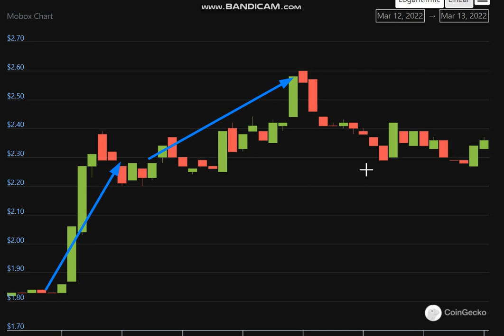Altcoin Explosion. Mobox (MBOX) + 30 %.-crypto explode today-COIN